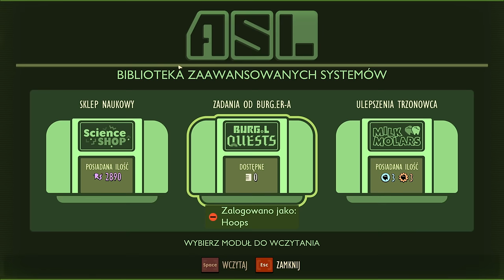Grounded PL ze Staszkiem 🍀 #52 / odc.52 🐜 Druga połówka | Gameplay po polsku 4K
Czyli tak jakby na drugą nóżkę :P
Nazwa serii: Zagrajmy w Grounded po polski
Gatunek: kooperacja, survival, humor, akcja, przygoda
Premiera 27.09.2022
Producent: Obsidian Entertainment
Wydawca: Xbox Game Studios / Microsoft Studios
Rozdzielczość / grafika: 4K60 High - Ultra
Polska wersja / spolszczenie: napisy - tak / dubbing - nie
Wersja na YT: PC